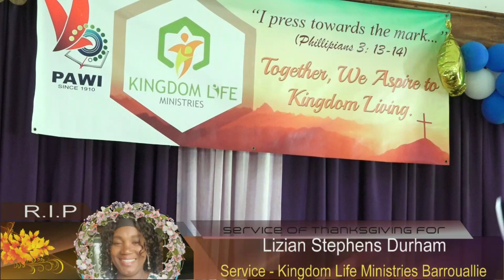Service of Thanksgiving for Lizian Stephens Durham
Service of Thanksgiving for the Late :
Lizian Stephens Durham ,of Barrouallie , Keartons Village